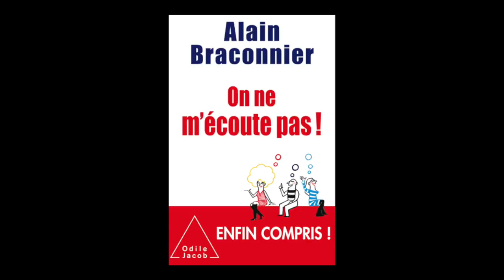Alain Braconnier - On ne m'écoute pas !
Alain Braconnier vous présente son ouvrage "On ne m'écoute pas !" aux éditions Odile Jacob.
Notes de Musique : THE FRAGILE ART OF DELETING THE ELITE SLOWLY by Jared C. Balogh. Free Music Archive.